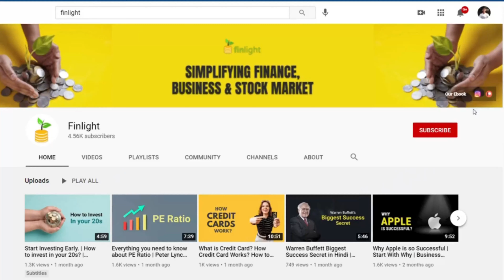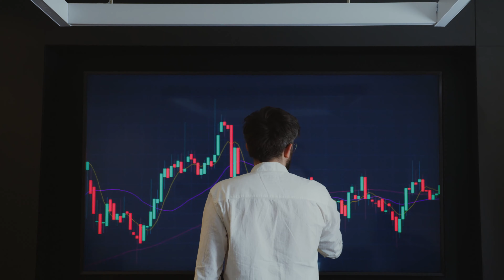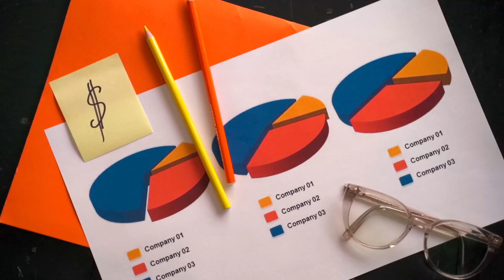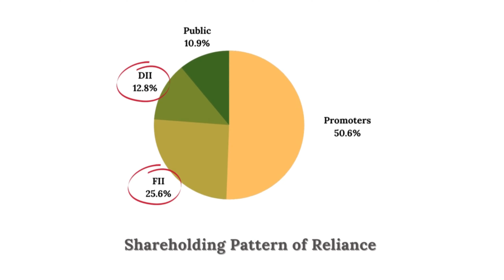CANSLIM STRATEGY to pick Growth Stocks for Long Term | Finlight | English Subtitles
Welcome to the Finlight Youtube Channel. This is our 15th video on Youtube after building a 3.5 Lakh+ community on Instagram.

We have been on a mission to simplify the Finance, Business, and Stock Market for the people of India.

We have launched our course- “The Ultimate Guide to Stock Investing”. This is a 10-day weekend course from 19th June to 18th July 2021

In this CERTIFICATION course, you will learn Investing in the Stock Market from the very basics and at the end of this course you will be able to analyze the company and you will get to know at what price we should buy a stock.

We will cover the Basics of the Stock Market, Long term Investing, Economic Moat, Fundamental Analysis, Intrinsic Value, Valuation Models, Peter Lynch Investing Philosophy, Portfolio Management in very simplified language.

CANSLIM STRATEGY –

CANSLIM, created by Investor's Business Daily William J. O'Neil, is a system for selecting growth stocks using a combination of fundamental and technical analysis techniques.

First introduced in the 1950s, CANSLIM was widely regarded by the American Association of Individual Investors as the top-performing strategy for over a decade starting from 1998 to 2009. Also, this strategy is one of the most studied investment methodologies in the entire stock market world.

C- Current Quarterly Earnings
Earnings Growth is an important factor to look at when buying stocks. Look for stocks with increases in current quarterly earnings of at least 20%.

A- Annual Earnings Growth
In addition to quarterly earnings, you want to make sure companies are showing strong long-term growth. Look for stocks that have grown their earnings at least 20% or more for the past 5 years.

N- New Product, Service
Studies of the great stock market winners of the past all had something NEW. Always look for companies with new, game-changing products and services.

S- Supply and Demand
S is for Supply and Demand. As more investors demand a limited supply of shares, a stock's price goes up. Look for heavy-volume accumulation by institutional investors, particularly at buy points.

L - Leader or Laggard
We are always looking to buy leading stocks in leading industry groups. Look for the best of the best - the leaders in strong industries that are showing superior earnings growth and sales.

Professional investors, like mutual funds and pension funds, account for about 75% of all market activity. Using IBD and Investors.com, you'll learn how to follow the big money.

M- Market Direction
Our study shows 3 out of 4 stocks follow the market's trend, so you always want to trade in sync with the market. IBD makes it easy to keep up with the market's general trend.

If you are or represent the copyright owner of materials used in this video and have a problem with the use of said material, please contact us via our email in the "About" page on our channel.

Video Timings-

Introduction: 00:00
Canslim Strategy Basics: 00:15
C word: 01:25
A word: 02:24
N word: 02:49
S word: 03:39
L word: 04:18
I word: 05:00
M word: 05:50
Summary: 06:40
Closure: 07:35